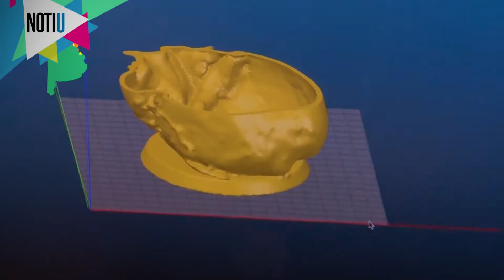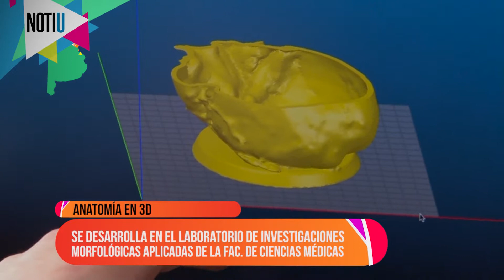NOTI U | Programa 04 11 2017 Bloque 2